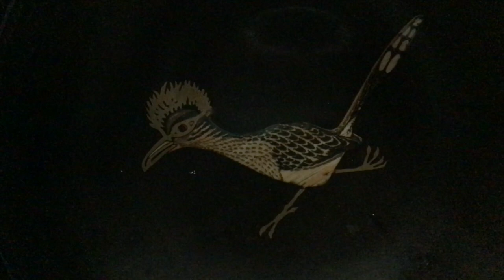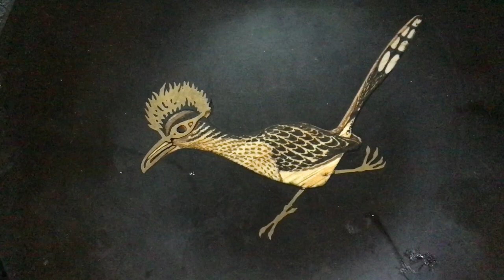what good is gold when you are old